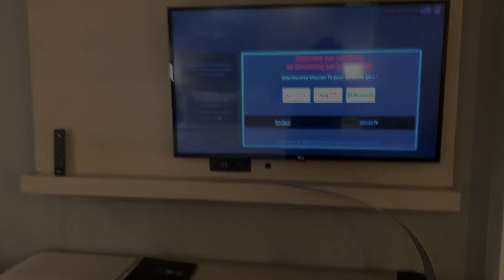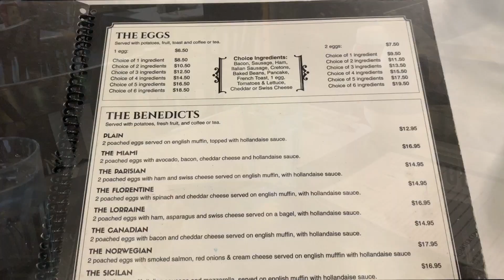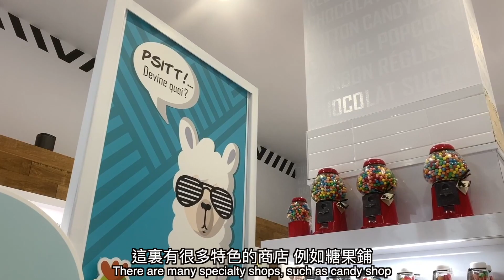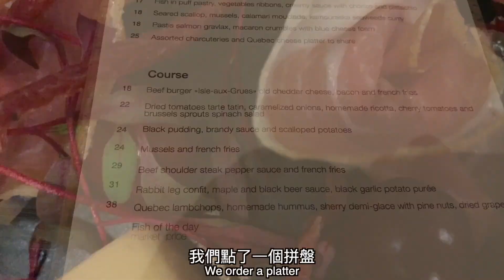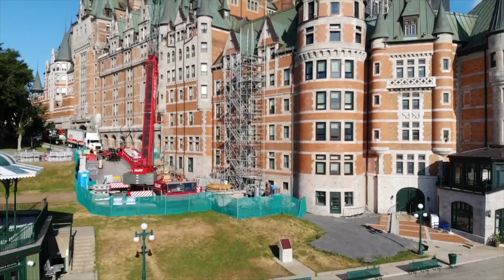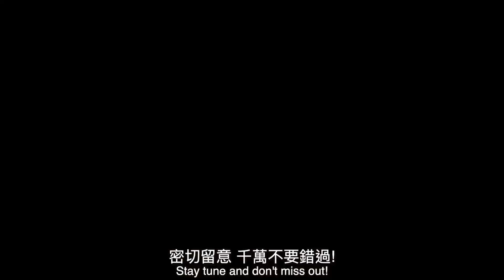帶阿妹去旅行(I) Toronto ➡️ Quebec City | Travel in Canada | ENG SUB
阿妹由香港遠遠的飛來Toronto, 當然要帶她去尼亞拉瓜大瀑布 (Niagara Fall), 以及東面的 Quebec City 和 Montreal 玩

"帶阿妹去旅行" 第一集 帶大家去 Quebec City 玩

資料補充: 片中去過的地方
🏨 酒店
第一晚 Montreal 入住的酒店
Courtyard by Marriott Montreal West Island/Baie D'Urfe
Address: 20000 Trans-Canada Hwy, Baie-D'Urfe, QC H9X 0B3

第二晚 Quebec City 入住的酒店
Hôtel Palace Royal centre-ville
Address 775 Honoré-Mercier Ave, Quebec, QC, G1R 6A5 Canada

Quebec City 著名的酒店 (“鬼怪取景那一間”)
Fairmont Le Château Frontenac
Address: 1 Rue des Carrières, Québec, QC G1R 4P5
🛍️ Quebec City 必去的購物街
Rue Saint-Jean, Quebec City, QC

 🍽️ 餐廳
Montreal Brunch
Le Quartier du Déjeuner
Address:1858c Sources Blvd, Pointe-Claire, QC H9R 5B1, Canada

Quebec City 晚飯
Le Hobbit
Address: 700 Rue Saint-Jean, Québec, QC G1R 1R1

Quebec City Brunch
Le Billig
Address: 481 Rue Saint-Jean, Québec, QC G1R 1P4, Canada

記住subscribe呢個channel同埋follow我 IG